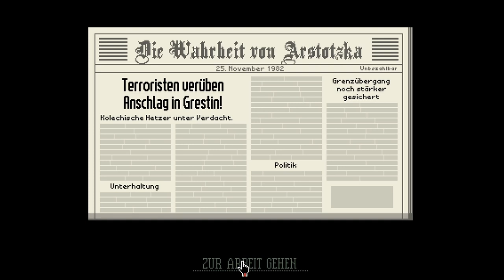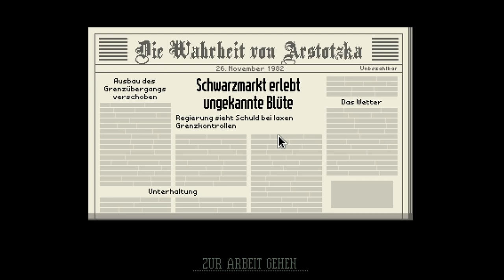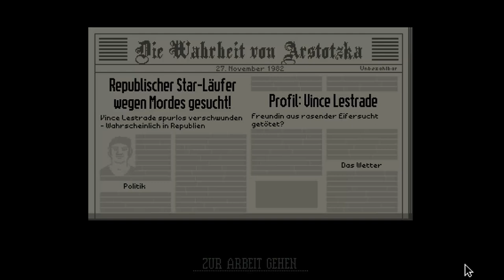Ihre! Einreisepapiere! Bitte! | PAPERS, PLEASE